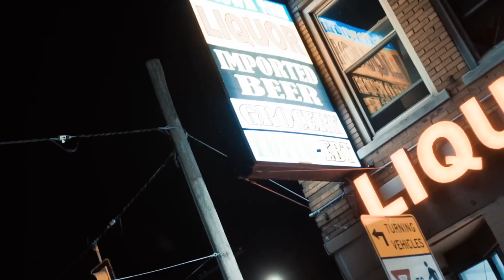Swainoh - Bad Guy (Directed by: Diego Cruz)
DOWNLOAD "Bad Guy" ON Apple Music & Spotify HERE!

Record Label: Royal House Recording

Produced by: Royal House Recording

Directed by: Diego Cruz